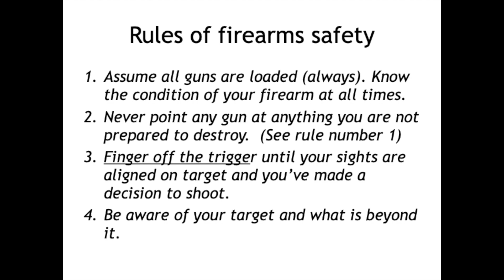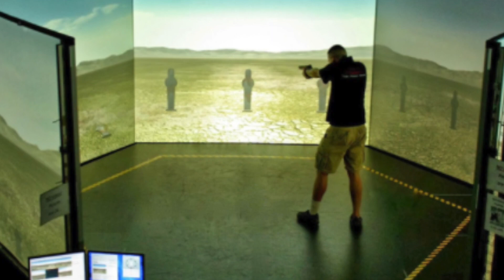Is training in simulators worth it?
Plenty of people own firearms and think because they do they're prepared to deal with an armed individual who has a weapon, the capability and intent to harm them.   The reality is they're likely not really ready.

If you expect to survive an armed encounter, the firearm is only a small party of of the complete personal protection toolbox.  Not only do you need training, you also need to stress test your abilities, and skills in as realistic way as possible.  Force on force and simulators help accomplish this.

In this video, we discuss the value of using simulators to evaluate not only your proficiency with your firearm but as importantly test your plan for communicating before, during and after the encounter.

Please share you thoughts of training, stress testing, and the use of simulators.